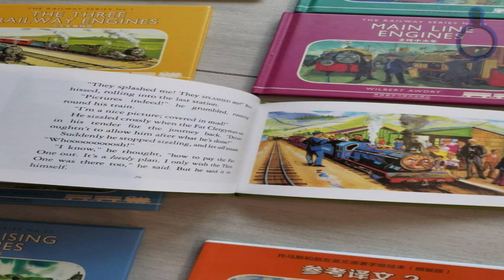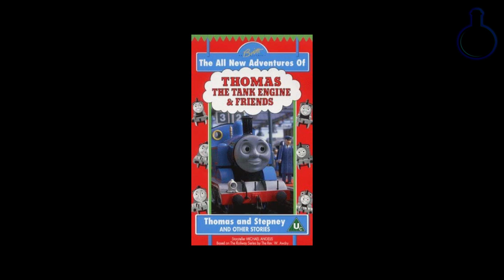5 CREENCIAS FALSAS de THOMAS Y SUS AMIGOS - DATOS VAPORIZADOS #1 | Con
ÍNDICE

0:00 - Inicio

0:26 - 5
1:10 - 4
1:48 - 3
2:44-  2
3:55 - 1

4:50- Outro

canal